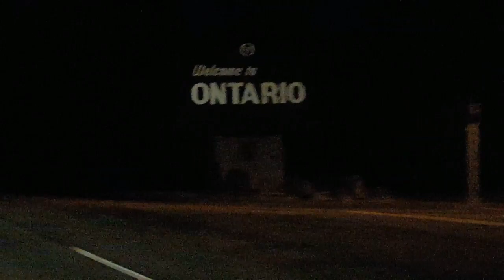WE JUST MET GINUWINE VLOG # 22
Like ans share for more vlogs.

Other music by Young bear